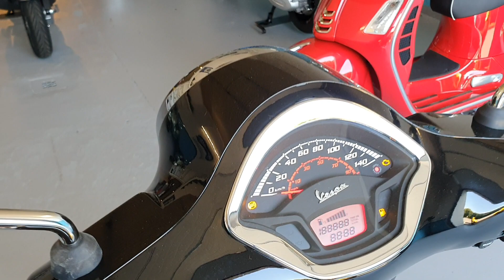Vespa GTS Super 300 HPE Nero Lucido 2019 - De Vespa Garage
Aan de Vespa GTS Super 300 HPE Nero Lucido RST 2019 is zoveel nieuws te zien, dat je niet uitgekeken raakt.
Iconischer dan ooit met de meest verfijnde techniek en vooruitstrevend op het gebied van veiligheid en comfort. Met zijn prettige zithouding is deze GTS Super 300 ideaal voor dagelijks gebruik, lange ritten en over bochtige landwegen.
Het strakke design van het stalen frame is helemaal van deze tijd. Met een knipoog naar zijn voorgangers, in een glans lak is er keuze uit 4 sportieve kleuren. Led verlichting en overzichtelijk dashboard zorgen voor extra rij comfort.
Met voldoende trekkracht aan boord en traploze versnelling gaat optrekken en doortrekken met dezelfde souplesse. Vooral met deze zuinige HPE motor voorzien van de nieuwste techniek.
Onder het zadel is ruimte voor een kettingslot, helm of tas. In het dashboardkastje kan je telefoon opladen tijdens het rijden.
Met het AntiBlokkeerSysteem blijft sturen mogelijk. Zo kan je fors afremmen en toch voorbij een object sturen. Met de AntiSlipRegeling blijft de GTS 300 in controle bij optrekken op glad wegdek.
Deze GTS Super 300 Nero Lucido is sportief van zichtzelf en leent zich goed uit om je eigen creativiteit op los te laten. De originele accessoires van Vespa hebben een pasvorm en kwaliteit in elke detail.

Vespa GTS Super: sportief tot in perfectie. Stap op en ga!